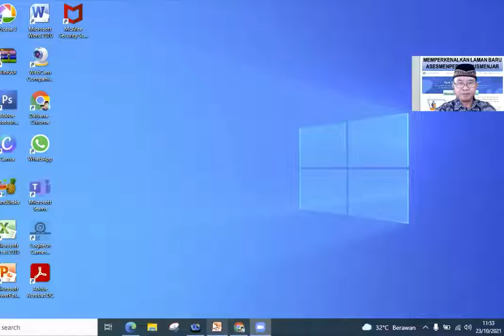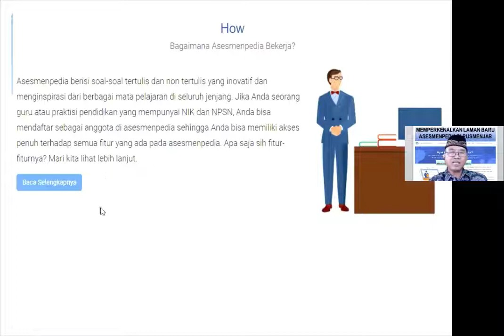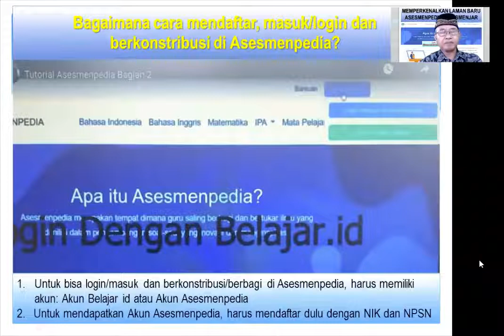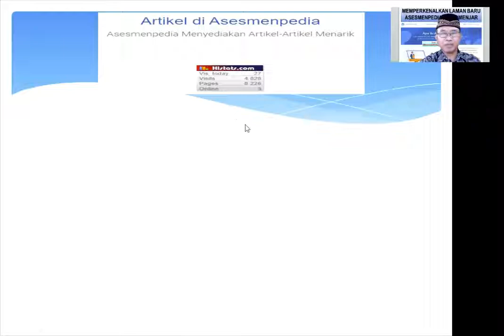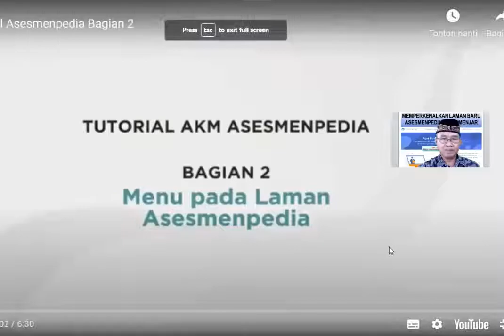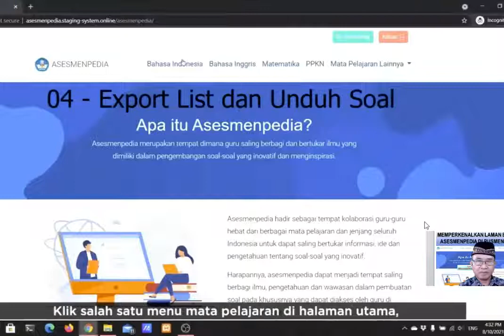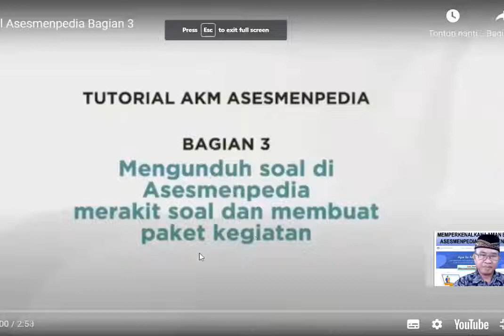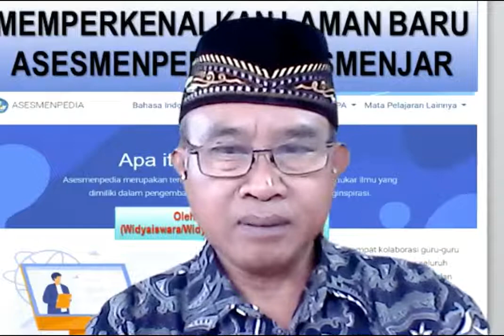MEMPERKENALKAN LAMAN BARU ASESMENPEDIA DI PUSMENJAR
Setidaknya terdapat 6 manfaat Web AKM dalam mempersiapkan Guru, Kepsek, Pengawas, Peserta Disik dan Orang Tua/Wali, dalam rangka mempersiapkan pelaksanaan Asesmen Nasional dan AKM Kelas.

Keenam manfaat tersebut secara berturut-turut saya bahas lengkap melalui 6 video berikut ini:

1. PEMANFAATAN WEB AKM BAGIAN 1: UNTUK MEMPELAJARI BERBAGAI HAL TERKAIT DENGAN ASESMEN NASIONAL DAN AKM MELALUI VIDEO @
2. PEMANFAATAN WEB AKM BAGIAN 2: UNTUK MEMPELAJARI BERBAGAI HAL TERKAIT DENGAN ASESMEN NASIONAL DAN AKM MELALUI BAHAN BACAAN @
3. PEMANFAATAN WEB AKM BAGIAN  3: UNTUK MELIHAT DAN MENJAWAB CONTOH-CONTOH SOAL AKM NUMERASI SECARA ONLINE DENGAN LAPTOP/KOMPUTER ATAU ANDROID/HP
4. PEMANFAATAN WEB AKM BAGIAN 4: UNTUK MELIHAT DAN MENGERJAKAN CONTOH-CONTOH SOAL AKM LITERASI SECARA ONLINE DENGAN LAPTOP/KOMPUTER ATAU ANDROID/HP @
5. PEMANFAATAN WEB AKM BAGIAN 5: UNTUK SIMULASI ASESMEN NASIONAL DENGAN MENGERJAKAN SOAL AYO COBA AKM LITERASI DAN NUMERASI SECARA ONLINE DENGAN LAPTOP/KOMPUTER ATAU ANDROID/HP @